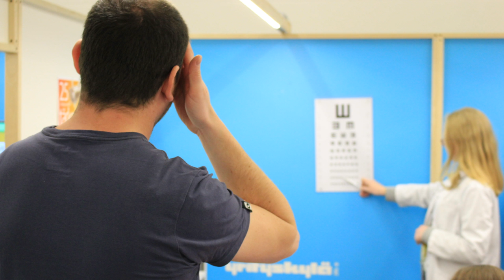SVITAVY - Finský školský zázrak: Jak to funguje?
Učitelé přemýšlejí, co dobrého z Finska lze využít v našich podmínkách * CMS TV *